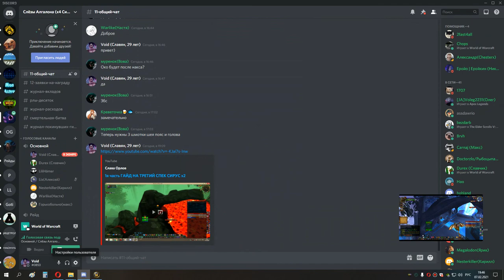1я часть Воскресного РТ 07 02 21